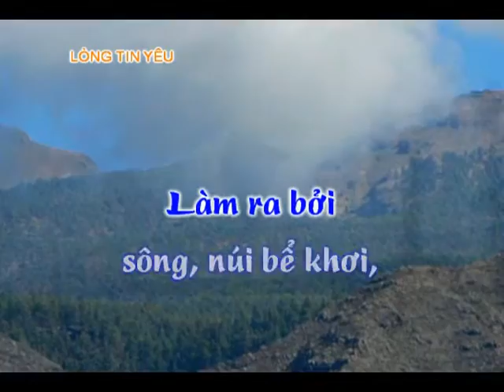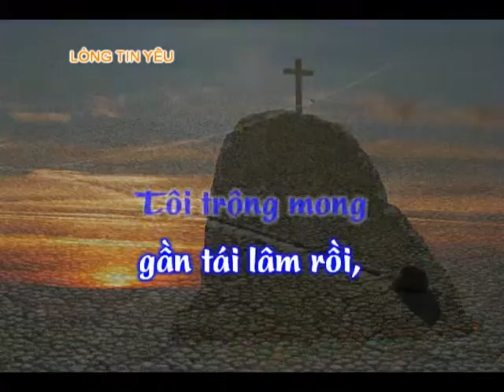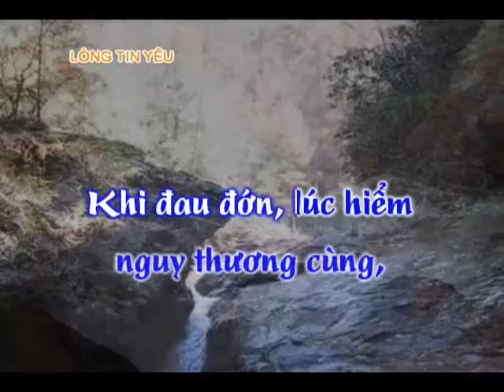189n Long tin yeu instrument